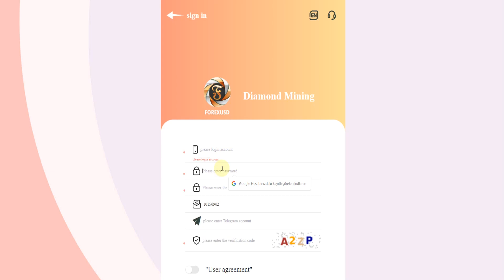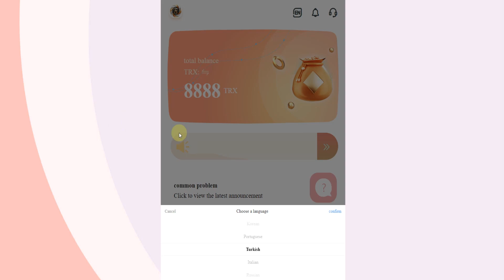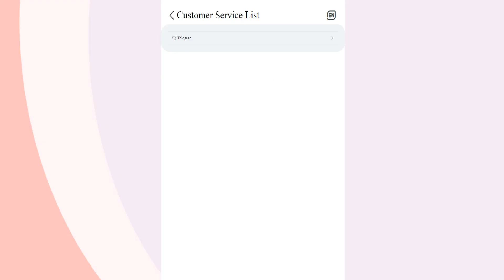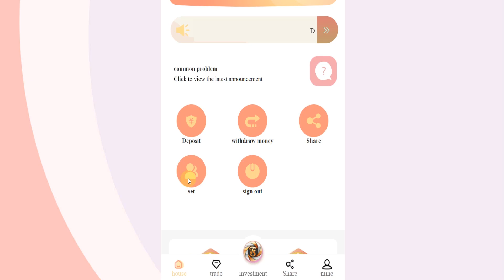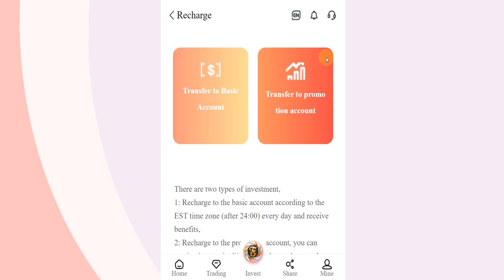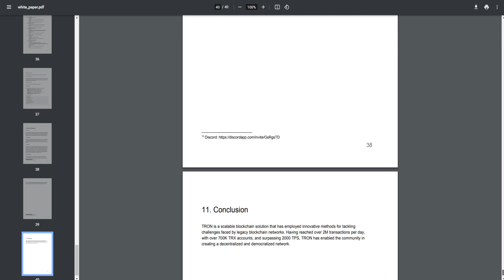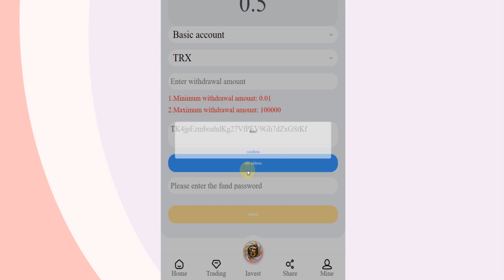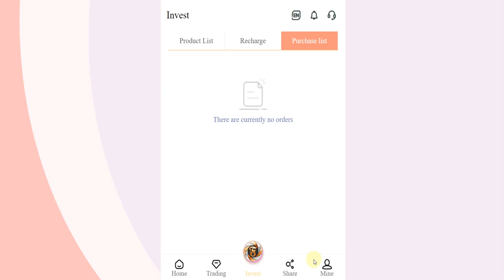Chainlink MASSIVE News! - LINK Crypto Price Forecast